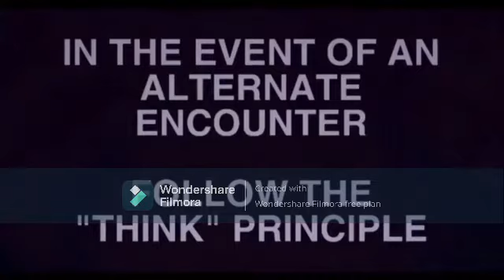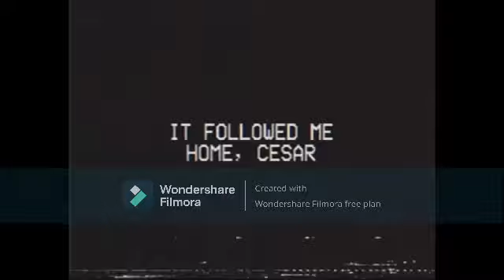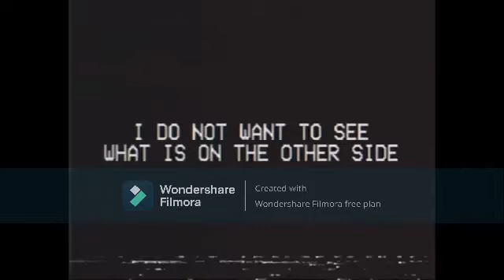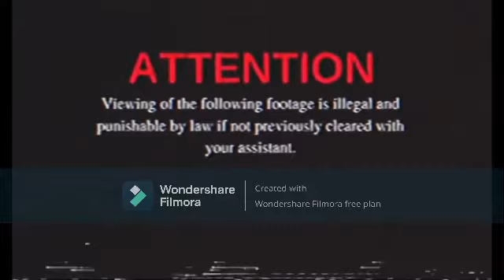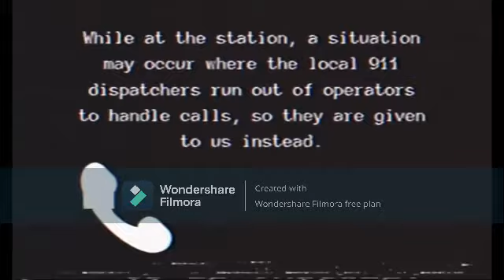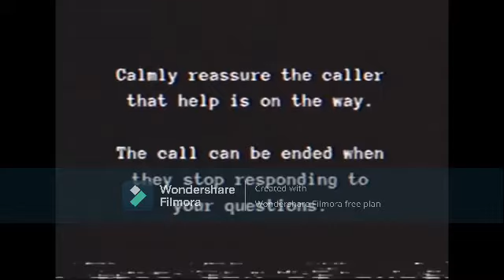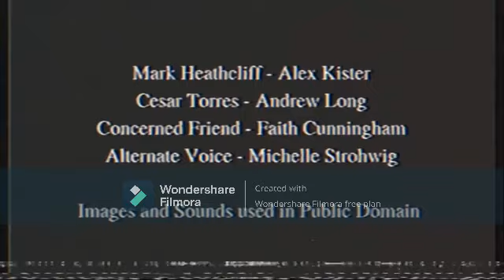YTP Mango Catalogue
scary. not for little timmy